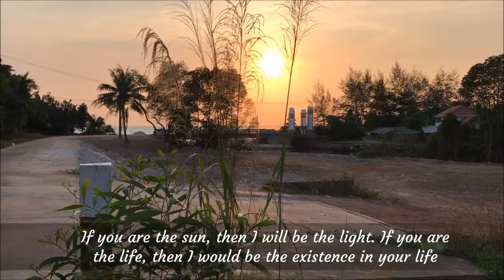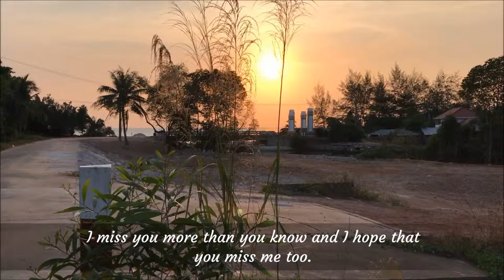I hope that you know that I will always be there for you.